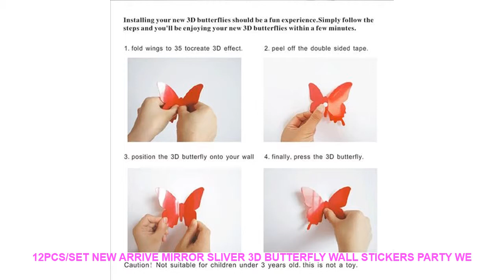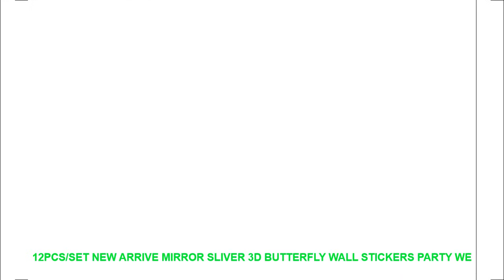12pcs/set New Arrive Mirror Sliver 3D Butterfly Wall Stickers Party We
12pcs/set New Arrive Mirror Sliver 3D Butterfly Wall Stickers Party Wedding Decor DIY Home Decorations Wall Sticker Discount Offer $ 0.65 USD with Free Worldwide Shipping!

Style : Modern
Pattern : 3D  Sticker
Specification : Multi-piece Package
Model Number : E00007
Material : PVC
Theme : Animal
Scenarios : Wall
Censor Code : E00007
Brand Name : LISM

Features:
100% Brand New and High Quality
Environmentally friendly material
Can be placed in outdoor / garden / balcony.
Made with film print which is not afraid of wind and rain and does not change color for a long time.
Randomly spreading angle wings after being folded.
Can be used for home decoration shop window displays wedding marriage room and so on.
A wonderful gift to yourself and your friends.
Specification:
Materials: PVC
Size: 12CM / 9CM / 7CM
Package Included: 2pcs*12CM / 2pcs*9CM / 8pcs*7CM (with sided tape)
Sent at random
7-15 days by epacket.3-10 days by EMS. 3-7 days by DHL
Q3:
Spiderman Inspirational Quotes Wall Art Canvas Painting Nordic Posters And Prints Cartoon Pop Art Wall Pictures Kids Room Decor =
3d real big wall clock rushed mirror wall sticker diy living room home decor fashion watches arrival Quartz wall clocks =
100000 Pcs/set Crystal Mud Hydrogel Orbeez Crystal Soil Outdoor Water Beads Vase Soil Grow Magic Balls Kid's Toy Home Decorati =
Round DIY Acrylic Art Sticker Mirror Circle Silver Mirror Wall Stickers Home Bedroom Office Decor Mural Decoration Wall Sticker =

NewStainlessSteelMeatGrinderChopperElectricAutomaticMincingMachineHighqualityHouseholdGrinderFoodProcessor